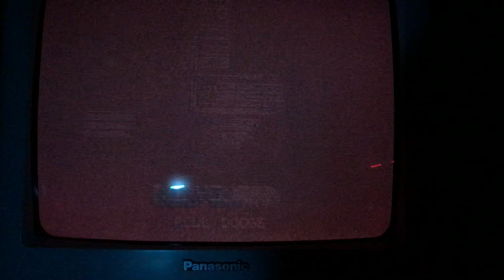Hotline Miami 2 on a CRT TV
Just a short video displaying gameplay of Hotline Miami 2: Wrong Number on a Cathode Ray Tube TV